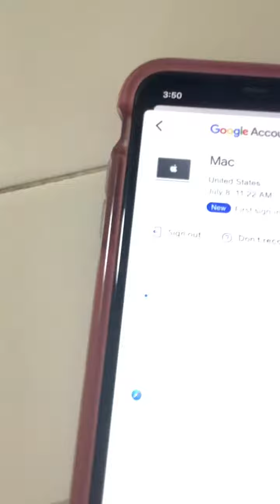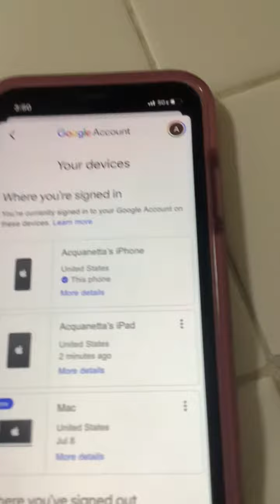Divine Feminine: Karmic Mother just won’t stop paying Practitioners and police officers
Every time I speak about her notice my videos always cut off🤦‍♀️